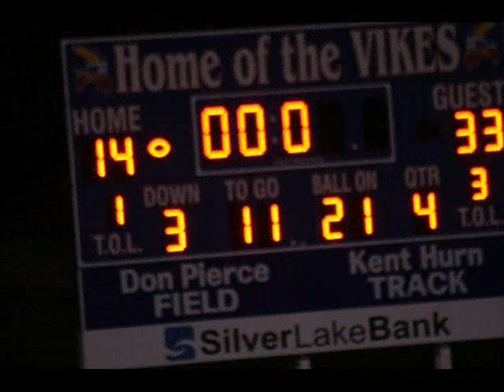Emporia Spartans 33, Topeka Seaman 14